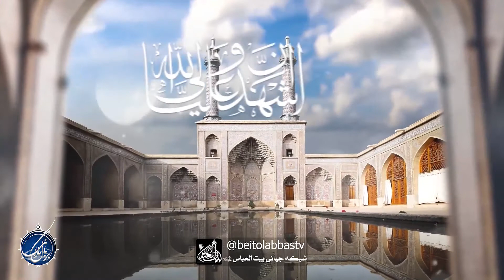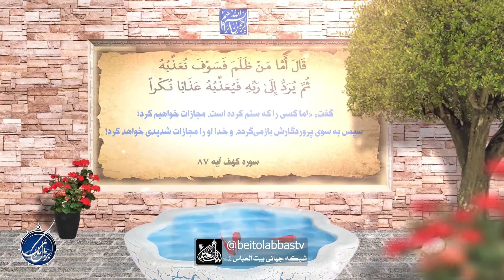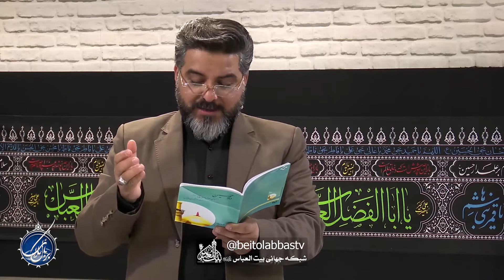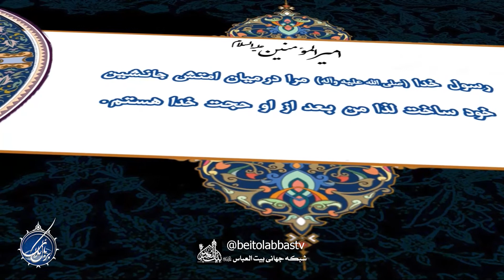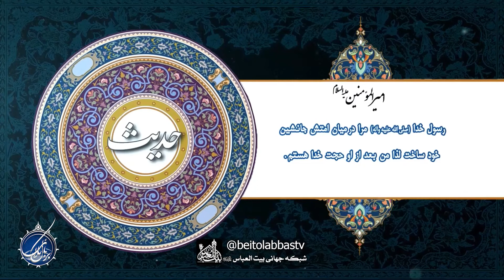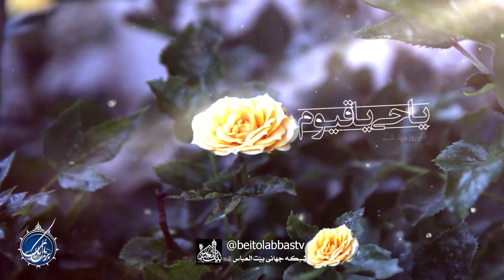اهمیت استفاده از حنا در طب اسلامی | بربال ملائک 209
بیان انواع سر درد ها عارض بر انسان- درمان انواع سردرد ها اهمیت خضاب حنا و طریقه استفاده از حنا
برنامه بر بال ملائک قسمت دویست و نه | پارت اول
کارشناس : حجت الاسلام حکیم رضوی قمی